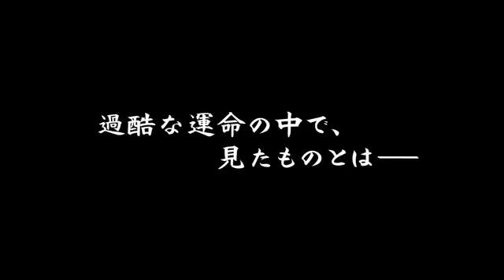Sword-of-Desperation 2010 japanese Movie TRAILER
PROFILE
Movie: Sword Of Desperation
Romaji: Hisshiken torisashi
Japanese: 必死剣　鳥刺し
Director: Hideyuki Hirayama
Writer: Shohei Fujisawa (novel), Hidehiro Ito, Itaru Era
Producer: Hidehiro Ito
Cinematographer:
Release Date: July 10, 2010
Runtime: 114 min.
Distributor: Toei
Language: Japanese
Country: Japan

CAST

Etsushi Toyokawa  Chizuru Ikewaki  Koji Kikkawa  Naho Toda
Kanemi Sanzaemon  Satoo  Hayatonosho Obiya  Mutsue

Jun Murakami  Megumi Seki  Fumiyo Kohinata  Ittoku Kishibe
Tabu Ukyou  Renko  Tsunai Hashina  Tsuda